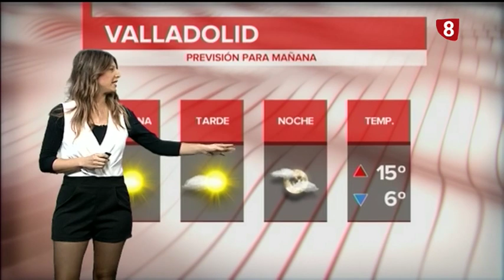El tiempo en Valladolid y provincia. Lunes 3 de diciembre de 2018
Jornada nubosa hoy lunes con temperaturas mínimas en ascenso. Para mañana martes intervalos nubosos con temperaturas similares. Precaución en la carretera con las nieblas matinales.
Nos vemos en el informativo de esta noche.